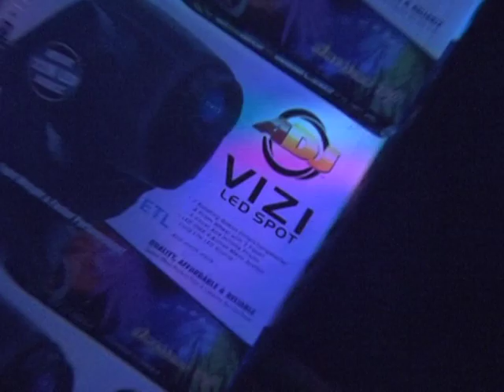MBLVXX ADJ stand & Party with Cupid & Naughty by Nature MBLV XX Rivera Hotel & Casino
A quick look around the ADJ booth at Mobile Beat and then up to the top of the Riv for the ADJ Party.  Many thanks to Kel & Ben @ The Video Geeks for the Pass Out mash up!